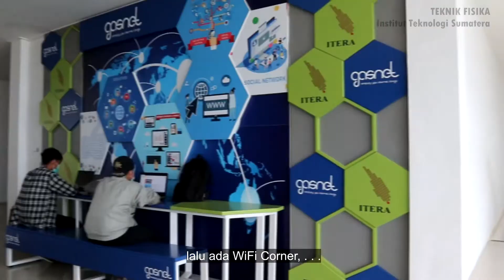Jarang Orang Tahu: Program Studi Langka di Indonesia (oleh HMTF ITERA)